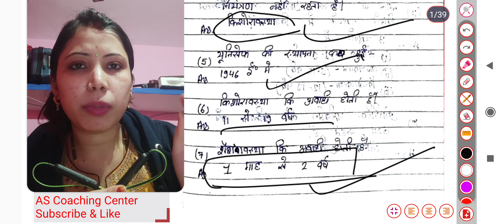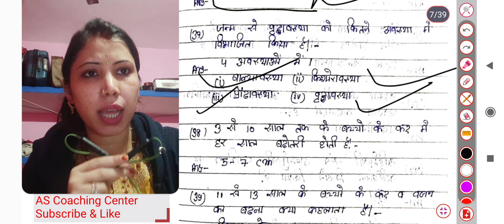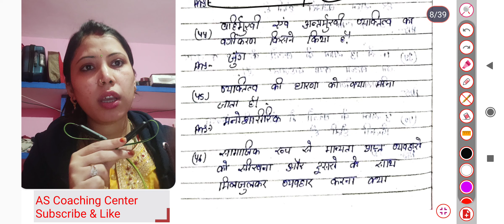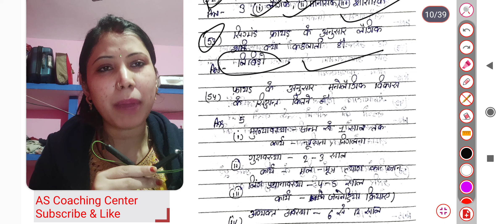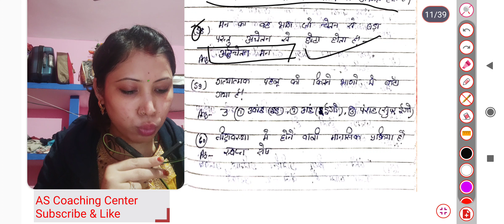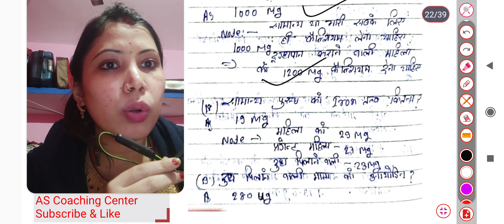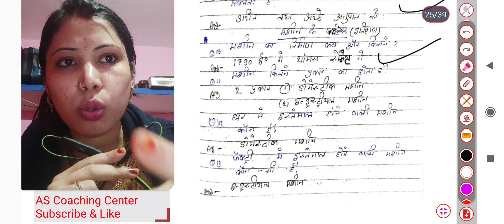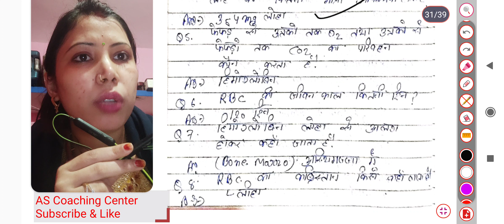Home Science ek quality video exam type one liner question & ans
yha se aap humare telegram group ko join kar sakte hai 🙏